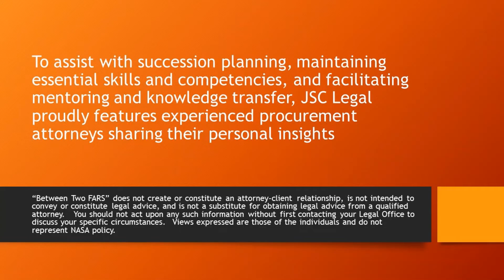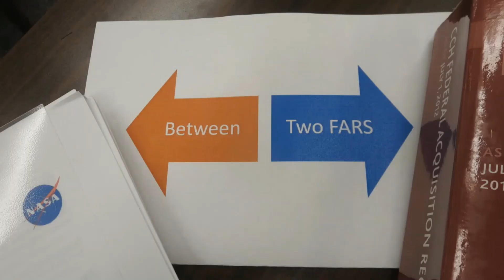Between Two FARs Episode 110 Legal Risk 2 Thresholds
EPISODE 110:  Legal Risk II - -  INSIGHT FROM: Andrew Falcon ///  This project was created to assist with succession planning, maintaining essential skills and competencies, and facilitating mentoring and knowledge transfer.  "Between Two FARs" and any use of this recorded series does NOT create or constitute an attorney-client relationship, is not intended to convey or constitute legal advice, and is not a substitute for obtaining legal advice from a qualified attorney.  Views expressed are those of the individuals and do NOT represent NASA or federal government policy.  These are being released publicly due to a FOIA release [NASA FOIA 22-JSC-F-00500]